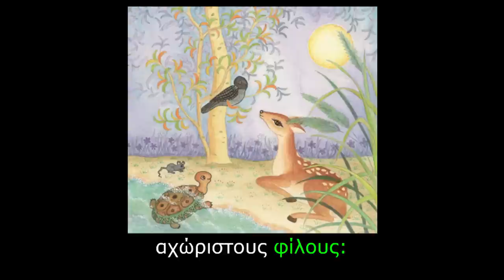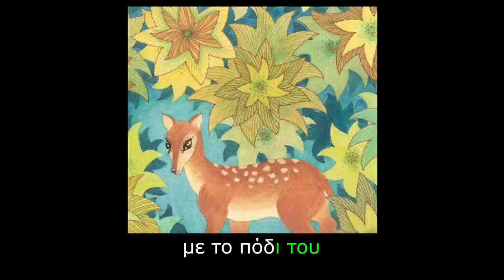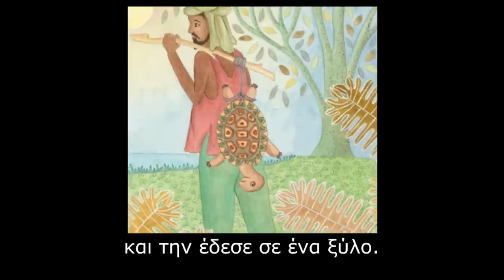The Four Friends: Learn Greek with subtitles - Story for Children "BookBox.com"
A deer, a tortoise, a crow and a mouse are worried about the hunter's traps. Will they outwit him?

Illustrations: Jyothi Fucile
Animation: BookBox